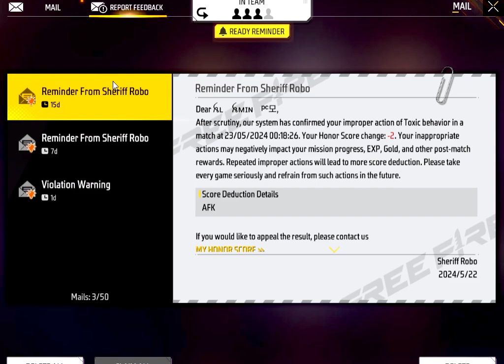👑ফ্রী ফায়ার ভিডিও 👑কেউ আছো আমাকে কিছু ডায়মন দিবা 👑